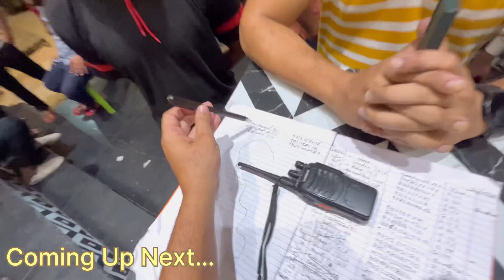Al Quresh Food 🍱|| Most Trending Hotel In Jafrabad Delhi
LA-JAWAAB OR FAKE POPULARITY ?

Al Quresh Foods Maujpur Delhi - mughlai food restaurant- best non veg in delhi
Indulge in a gastronomic adventure like no other as we take you on a mouthwatering journey to Al Quresh Foods, a hidden gem for food enthusiasts seeking delectable Mughlai cuisine. If you're a non-vegetarian food lover, this is a destination you simply cannot afford to miss!
Join us as we savor the tantalizing flavors of Al Quresh Foods' signature dishes. Brace yourself for an extraordinary experience with their Special Mutton Barra, perfectly marinated and grilled to perfection, promising to delight your taste buds with every tender
bite.
The Butter Chicken Lollipop is a culinary marvel, combining the richness of creamy butter chicken with a fun twist, served in lollipop-style bites, making it an absolute treat for both adults and kids alike.
Prepare to be blown away by the legendary Butter Chicken, an all-time favorite that will transport you to food heaven with its luscious tomato- based gravy and tender, succulent chicken pieces. Pair it with their light and fluffy Romali Roti or Butter Roti for a match made in culinary heaven.
With an ambiance that exudes warmth and hospitality, Al Quersh Foods offers an unforgettable dining experience that will leave you craving for more. Whether you're a seasoned Mughlai food aficionado or new to this exquisite cuisine, Al Quersh Foods guarantees a delightful journey for your taste buds.
Don't miss the chance to indulge in the finest Mughlai flavors!
Address:- V-290, Qureshi Tower Main Road, 66 Maujpur Road Vijay Park, Delhi 110053.

best non veg in east delhi east delhi best restaurant east delhi food mauipur shahdara al Quresh food non veg food vlog delhi food vlog foodie mutton raan butter chicken
where ro eat nin veg in delhi mutton raan recipe